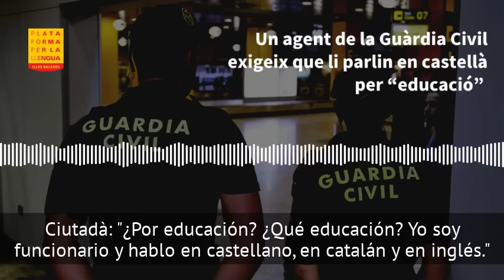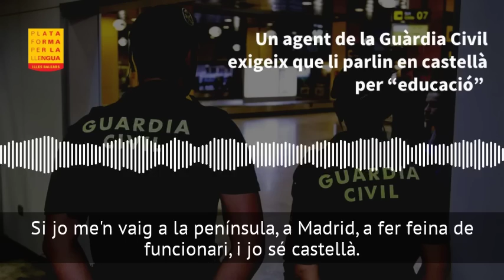[ÀUDIO] Un guàrdia civil a Mallorca exigeix a un motorista que li parli en castellà per “educació”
Plataforma per la Llengua publica un àudio que evidencia que aquest estiu un guàrdia civil va intentar imposar el castellà a un motorista a la carretera d'Artà a Capdepera i va amenaçar de multar-lo per haver-li "faltat al respecte" parlant-li en català.

L'entitat estudia les accions legals que cal emprendre per a perseguir l'actitud de l'agent i per a defensar els drets lingüístics del ciutadà.